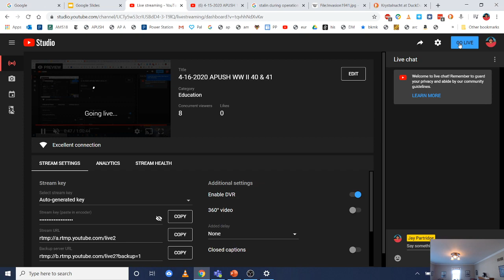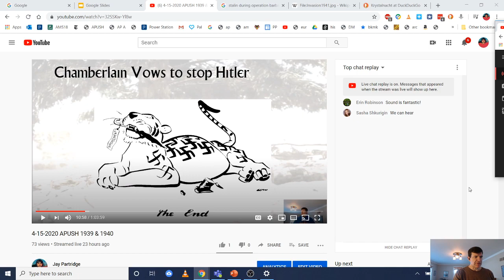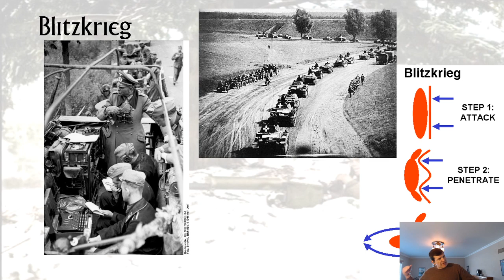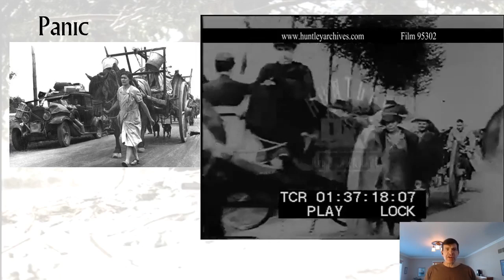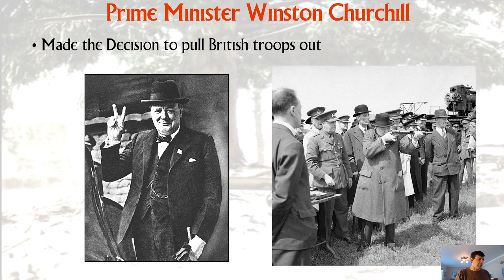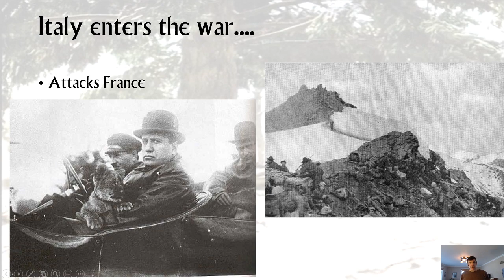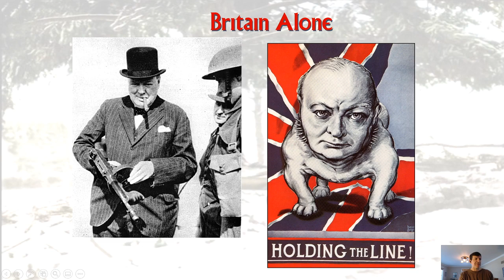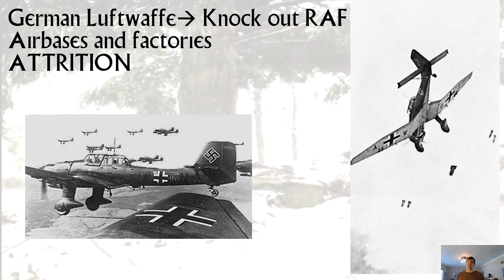4-16-2020 APUSH WW II 40 & 41